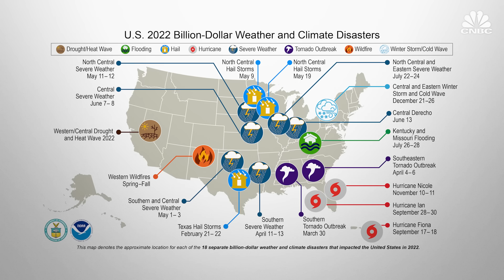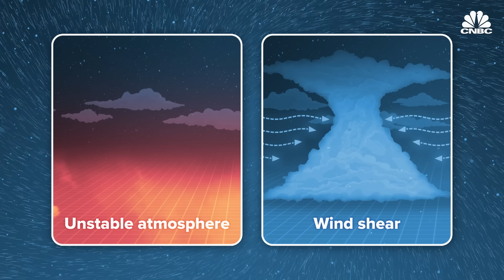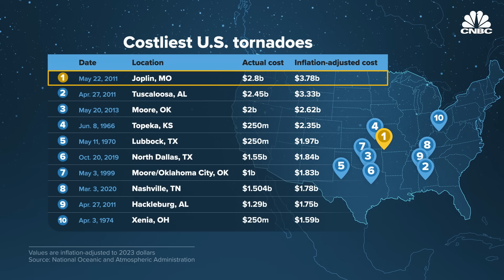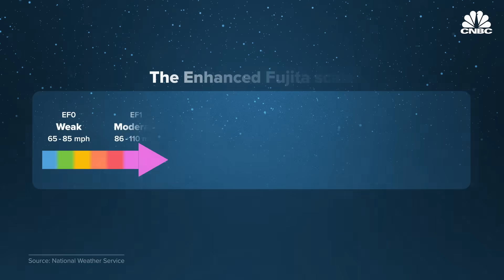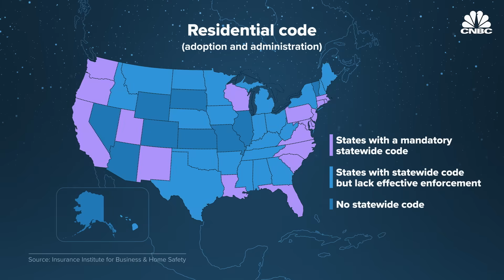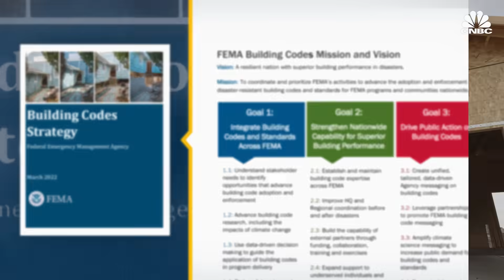Why Tornadoes Are More Destructive Than Ever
Tornadoes are a billion-dollar problem in the United States. From 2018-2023, there have been 17 billion-dollar climate disasters involving tornadoes. As places outside of the traditional Tornado Alley see an increase in tornado frequency, the costs of disasters are expected to grow. But engineers know how to build stronger structures that can withstand high winds. Watch the video to learn more about why tornadoes are so destructive in the U.S. and how communities can invest in resilience.

Chapters:
00:00 — Introduction
02:22 — Billion-dollar disasters
05:26 — Shifting patterns
07:37 — Investing in resilience

Produced by: Katie Koontz
Edited by: Dain Evans
Animation: Jason Reginato
Supervising Producer: Lindsey Jacobson
Additional Footage: Getty Images, James Karl Lipscomb, Matt Dehaemers, NBC News, Today, City of Joplin